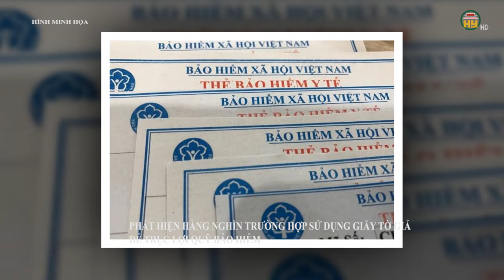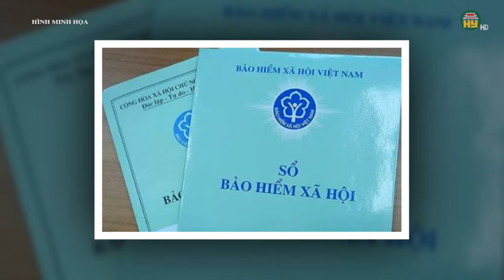Hưng Yên: Bắt khẩn cấp đối tượng cướp giật tài sản tại huyện Văn Lâm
Hưng Yên TV | Hưng Yên: Bắt khẩn cấp đối tượng cướp giật tài sản tại huyện Văn Lâm
Mới đây, Công an huyện Văn Lâm Kịp thời làm rõ nhóm đối tượng trộm cắp tài sản, tiêu thụ tài sản do người khác phạm tội mà có, mua bán trái phép chất ma tuý, tàng trữ trái phép chất ma tuý. Ra Lệnh giữ người trong trường hợp khẩn cấp, Lệnh bắt người bị giữ trong trường hợp khẩn cấp và Quyết định tạm giữ đối với Lê Đình Cường về hành vi Cướp giật tài sản.
 Ngày 06/9/2024, Cơ quan cảnh sát điều tra Công an huyện Văn Lâm tiếp nhận trình báo của bị hại về việc bị kẻ gian trộm cắp chiếc xe máy nhãn hiệu Honda Wave, trị giá khoảng 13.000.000 đồng. Bằng các biện pháp nghiệp vụ, cơ quan điều tra đã làm rõ Phạm Văn Vũ, sinh năm 1991, trú tại thôn Cát Lư, xã Chỉ Đạo, huyện Văn Lâm và Trịnh Văn Biên, sinh năm 1986, trú tại thôn Trịnh Xá, xã Chỉ Đạo là các đối tượng đã trộm cắp chiếc xe trên.

Tiktok: Truyền hình Hưng Yên
Facebook: Đài Phát thanh và Truyền hình Hưng Yên
Zalo: Đài PTTH Hưng Yên